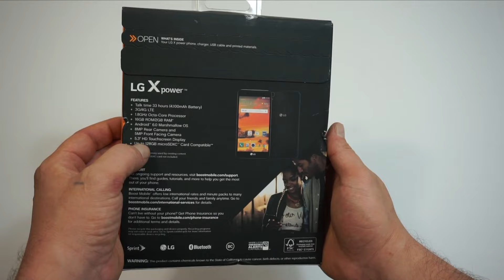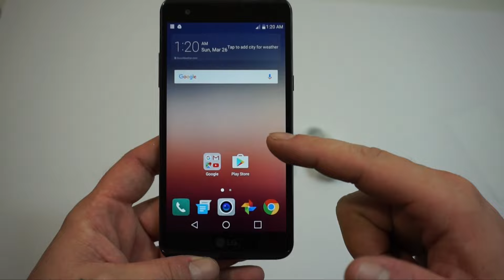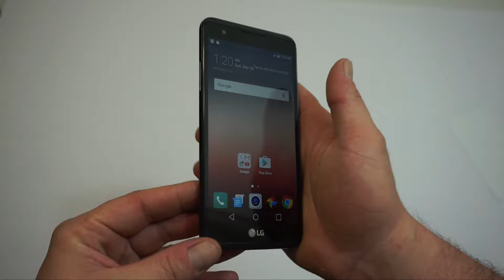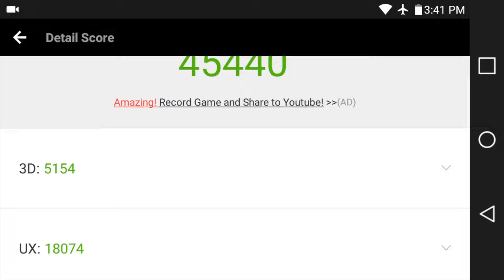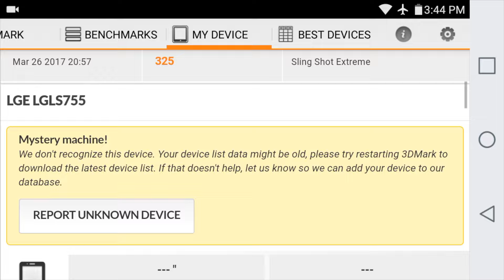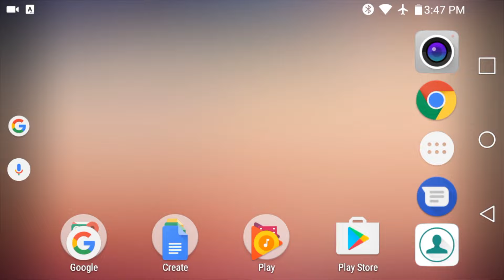Lg Power X Unboxing And Benchmarks 8 Core Prepaid Android Phone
I picked this up at my local Walmart for $49.99.
been looking for a cheap android phone I can carry around and use for retro emulation.

Phone Specs
CPU - Mediatek MT6755M 8 core 1.8Ghz MediaTek helio P10
Screen - 720p ips 5.3 inch
Storage - 16gb built in and up to 256 GB micro sd card